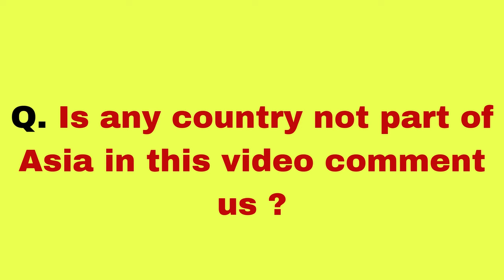Asian Flags For Kids!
Flags of Asia for kids, kindergarten, children, and toddlers. Here is an educational video to learn the national flags of Asian countries.

Each country in the world has its own flag. Learning flag and country names is an important part a kindergarten and primary school education. Children are eager to recognize the flag of their country as well as the flags of the countries they visit. We have combined HD videos of all the flags of Asian countries with names in English. Each clip of a flag in this video is 8 seconds long where the country flag is shown together with the country name. The country name in written and spoken out in English. This will make you learn the flags of Asian nations easier.